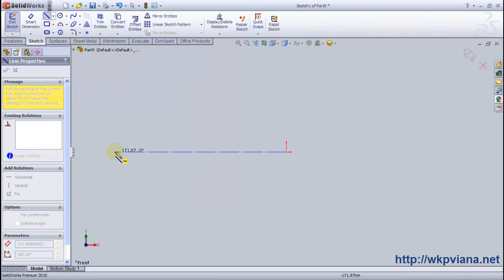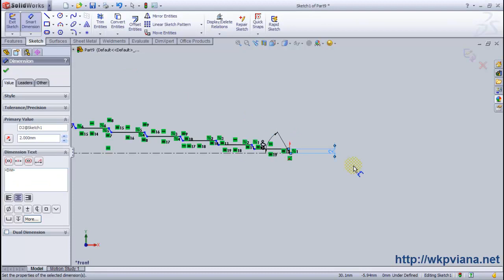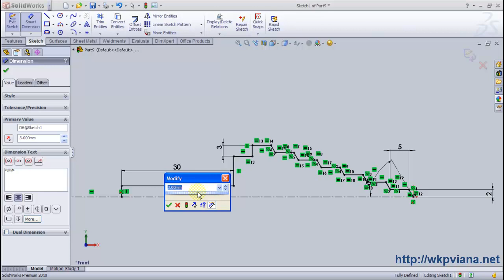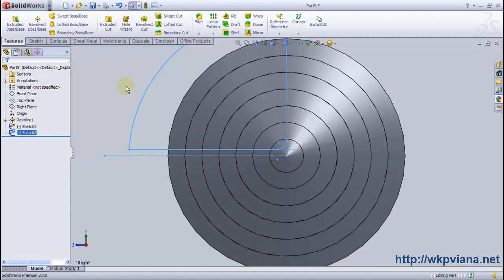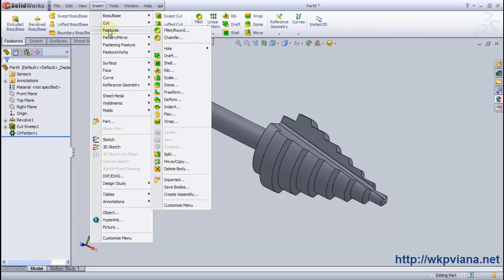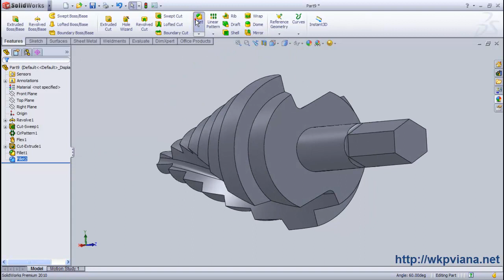Pitch Step Drill Bit in SolidWorks / طراحی مته پله ای یا مته مخروطی مارپیچ در سالیدورکز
Pitch Step Drill Bit in SolidWorks:
In this video from SolidWorks learning video series, you can learn how to design a Pitch Step Drill Bit.

طراحی مته پله ای یا مته مخروطی مارپیچ در سالیدورکز:
در این ویدیو از سری فیلم های آموزشی سالیدورکز، می توانید نحوه طراحی یک مته پله ای یا مته مخروطی مارپیچ را بیاموزید.
برای مشاهده ویدئوهای بیشتر و اطلاع از ویدئوهای جدید لطفا ما را در یوتیوب، اینستاگرام، تلگرام و سایر رسانه های اجتماعی دنبال کنید.
لطفاً ما را در یوتیوب دنبال کنید و اگر نمی خواهید ویدئوهای جدید ما را از دست بدهید ، روی دکمه زنگوله در پایین ویدئو کلیک کنید.